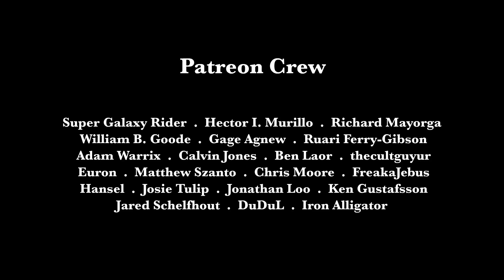Batman Borigins - Cold Christmas Dinner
Batman Origins Plot Summary : Batman won't eat Alfred's Christmas dinner. The end.

Super special thanks to all the Patreons, Co-Captains, crew, Twitch subscribers, followers, and viewers, and all on board for supporting the work. Honestly couldn't continue to make stuff without all your support.

kiss